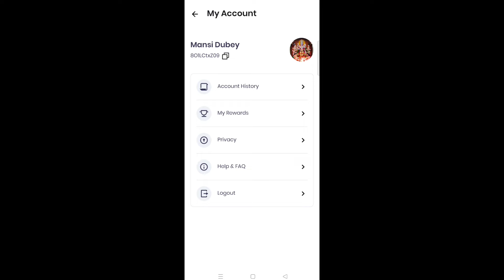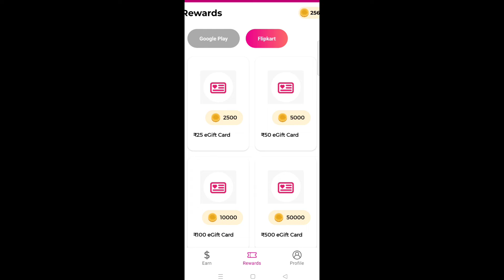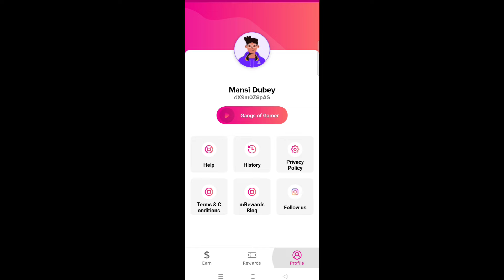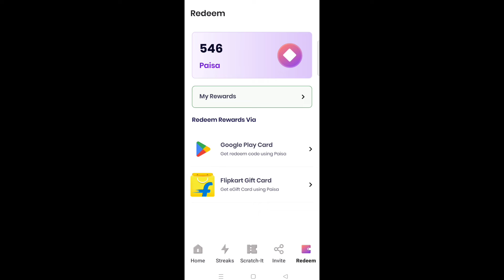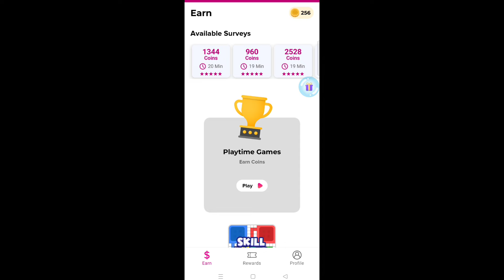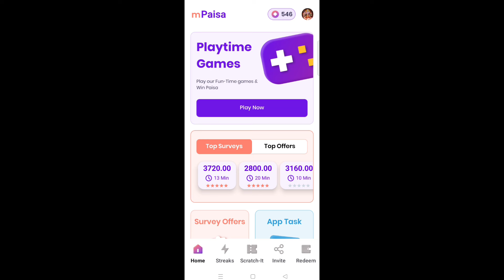"PROBLEM SOLVED" mPaisa or mRewards app me UPI me paise withdraw karne ka option nahi aa raha hai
(MY EQUIPMENTS)

mpesa upi withdrawal not showing
mpesa upi withdrawal problem
mPaisa app me upi me paise withdraw karne ka option nahi aa raha hai kya kare
mrewards app me upi me paise withdraw karne ka option nahi aa raha hai kya kare
mpaisa app me upi option nahi show kar raha
mrewards app me upi option nahi show kar raha hai
mpaisa app me upi redeem ka option hat gya hai paise kaise withdraw kare
mpaisa app me redeem upi ka option nahi aa raha hai kya kare kaise aayega
mrewards app me redeem upi ka option nahi dikh raha hai kya kare
mpaisa app upi option are not showing
mrewards app upi option are not showing
mpaisa app me upi withdrawal nahi aa raha hai
mpaisa app me upi withdrawal ka option nahi aa raha hai kya kare
mrewards app me upi withdrawal ka option nahi aa raha hai kya kare
mpaisa app me upi nahi aa raha hai paise withdraw karne ko
mrewards me upi withdrawal nahi dikha raha
mpaisa me upi withdrawal nahi dikha raha
mpaisa me UPI option nahi aa raha
upi option are not showing in mpaisa app
upi option are not showing in mrewards app
mpaisa app upi redeem problem
mrewards app upi redeem problem
mpaisa app upi withdrawal problem solved
mpaisa app upi withdrawal option are not showing
mrewards app upi withdrawal option are not showing
mansi's world
mansi world